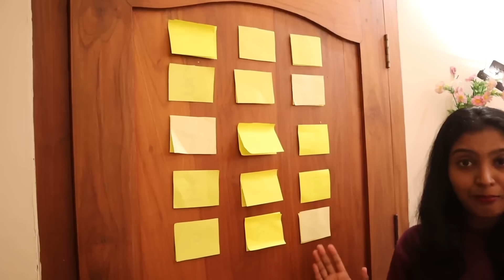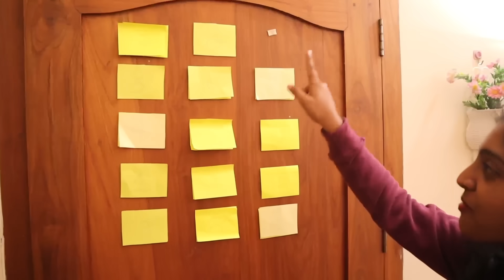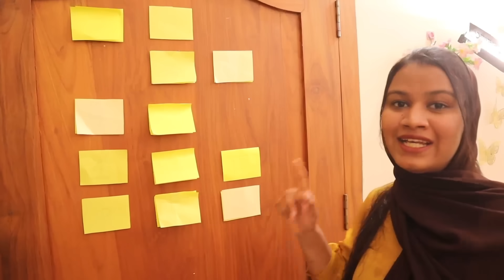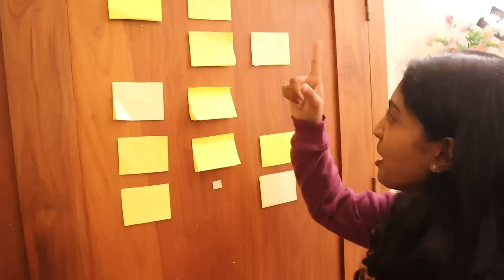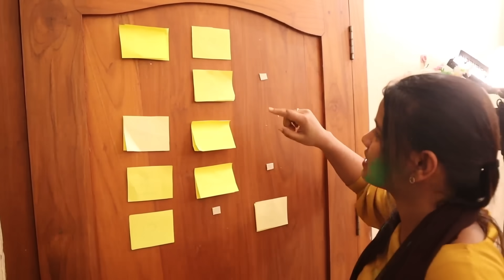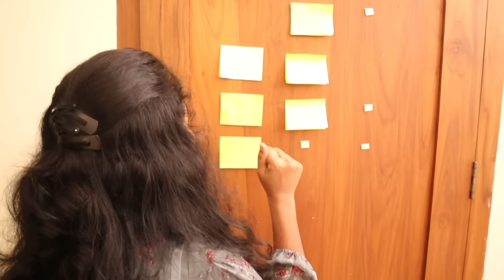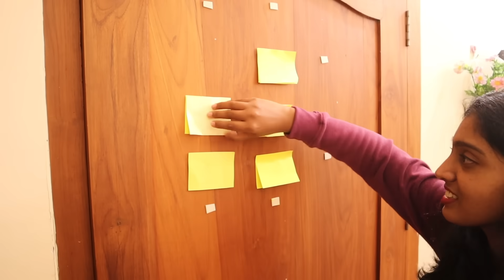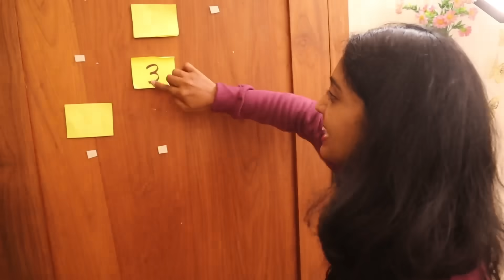MYSTERY GIFT HAT CHALLENGE PART 2🤩| ഇത്തവണ അടിപൊളി ഗിഫ്റ്റുകളും എട്ടിന്റെ പണികളും | PULLOTHI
🎵 Track Info:
Title: Jazz In Paris by Media Right Productions Genre and Mood: Jazz & Blues + Funky Music: Jazz In Paris - Media Right Productions